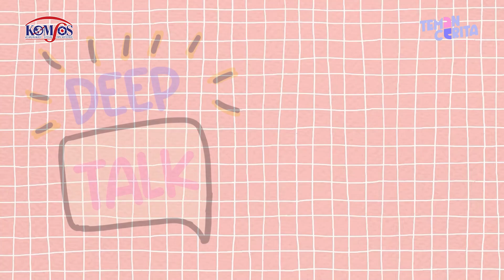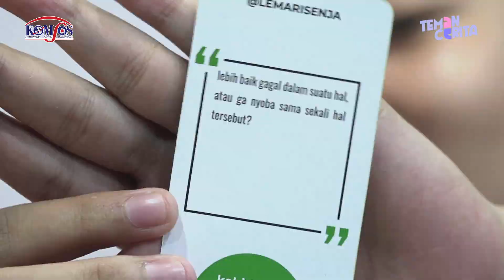KEJAR CINTA DAN CITA ALA ABG - 🫂💬 Siniar Teman Cerita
Cita-cita yang menggelora di dalam hati orang muda menjadi pendorong untuk terus maju. Berbagai bakat dan minat diolah menjadi potensi besar, dan mereka berjuang keras untuk meraih impian masing-masing.

Di antara kesibukan bersosialisasi dan mencari inspirasi dari dunia digital, mereka belajar, berkembang, dan mengejar karir yang memenuhi hasrat mereka. Dengan semangat abadi dan tekad yang tak tergoyahkan, ABG ini mengejar cinta dan cita-cita mereka dengan gaya uniknya.

Mereka adalah generasi penerus yang membawa semangat kehidupan ke depan, siap mengukir sejarah dengan jejak langkah mereka yang penuh inspirasi dan keberanian.

Teman cerita kita kali ini adalah seorang pemudi yang memiliki tekad yang kuat di usia yang masih dibilang sangat muda.

Yuk dengerin obrolan kita bareng Flavia!! 😎
Dijamin seru dan banyak hal baru, terutama untuk kamu yang sampai saat ini masih bingung dengan impianmu! 🤩

Untuk kamu, kamu, kamu! 😁
Teman muda yang ingin berbagi cerita, di sini ya tempatnya! 🤓

Mari saling bertukar cerita seputar cinta, cita, dan gereja.
Semoga teman cerita yang hadir di sini bisa menginspirasi kamu ya teman-teman muda 😁
Selamat mendengarkan!!! 🥳

Tim Produksi
Pelindung: RD Paulus Haruna | Pemimpin Umum: Aloisius Johnsis | Pemimpin Redaksi Digital: Luki Karim | Redaktur Penyiaran: Gregorius Joel | Pengarah Program: Fransiska R Cecillia | Video Editor: Gregorius Joel | Penata Kamera: Gregorius Galih, Ignasius Falentino | Penata Suara: Aloisius Johnsis | Publikasi: Audrey Aprillia

Semua karya Komsos BMV Katedral tidak terlepas dari perhatian dan partisipasi anda semua. Bagi anda yang hendak berbagi dan mendukung karya kami ataupun mau promosi, langung hubungi: